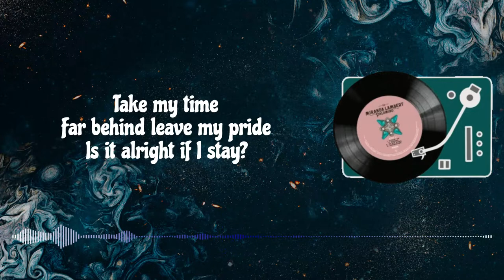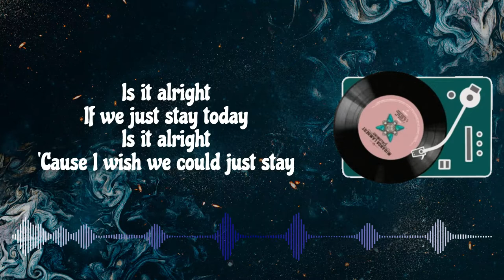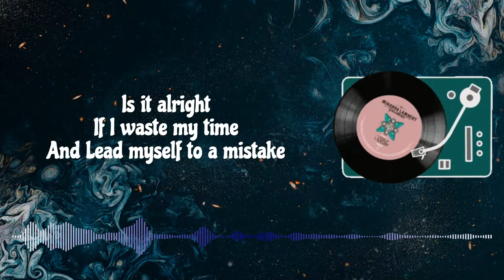Is It Alright - Maya Isacowitz (with lyrics)